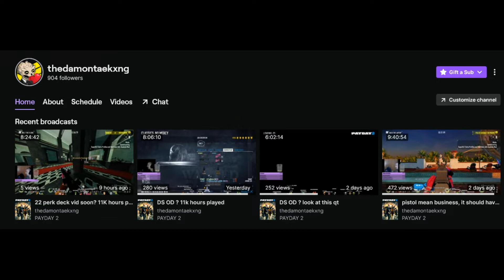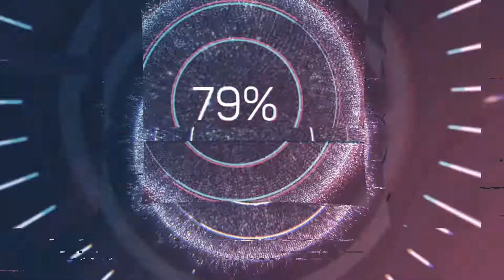Payday 2 DSOD Hoxton Breakout Day 2 Sociopath AR (Insane Clutch x2)